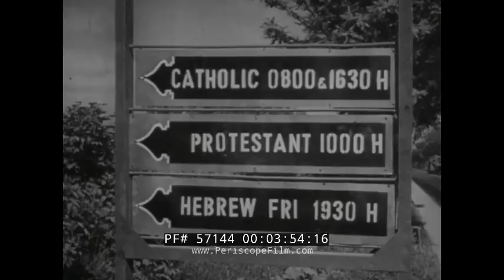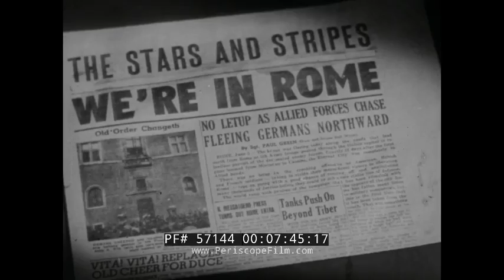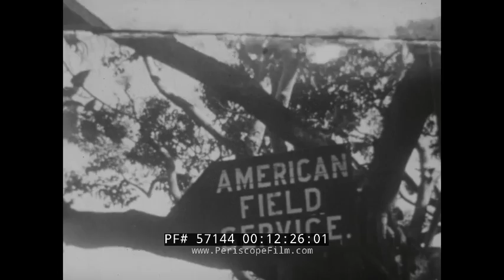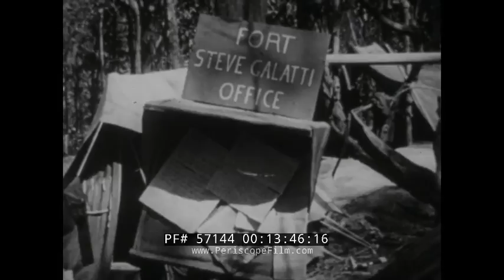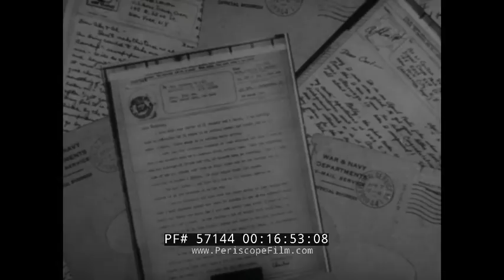ARMY NAVY SCREEN MAGAZINE 44 27 SOLDIERS AMERICAN FIELD SERVICE 57144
This episode of the Army Navy Screen Magazine features three segments. The first TWENTY SEVEN SOLDIERS shows the various ethnicities and nations making up the Allied Army. The second is a profile of the AMERICAN FIELD SERVICE which provides medical care and transportation in support of the British. The third BY REQUEST features the city of Chicago as well as a song sung by Carol Bruce.

Designed to promote racial harmony and understanding in wartime, TWENTY SEVEN SOLDIERS shows the cooperation between twenty seven different nations and ethnicities to defeat the Axis in Italy.  Road signs are shown in some of the 12 languages used by Allied armies at the front, and many wonderful shots of American, British, Indian, Australian, New Zealand, Canadian, Free French, Free Yugoslavs, Free Dutch, Free Polish, and other armies.  Soldiers from many different nations are seen with jeeps, and with different types of food ranging from corn beef hash to spaghetti.  Different faiths are also shown at the front lines.  The question is asked, how did they all get welded into one fighting force?

During WWII, American men who weren't deemed fit for service in the U.S. Armed Forces would sometimes sign up with the American Field Service.  Volunteers would see action as litter bearers and ambulance drivers, just as Americans like Earnest Hemingway had during World War I.This short shows the many places that the AFS sent its volunteers.  Including Burma, where they encountered elephants and underdeveloped villages. They built defenses with British soldiers, and were attacked by the Japanese just like their British counterparts.